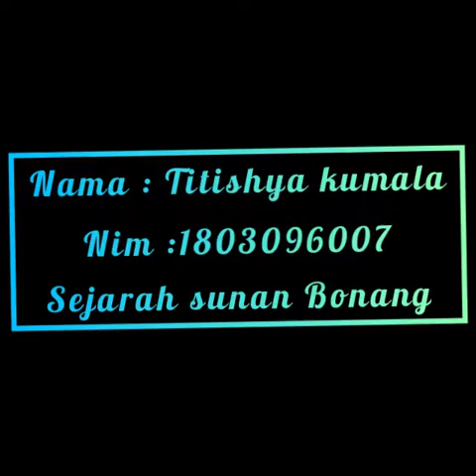Video Pembelajaran Sunan Bonang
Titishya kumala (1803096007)